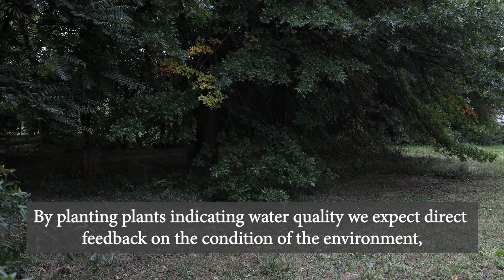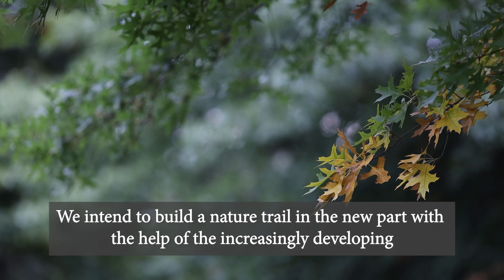JUSTNature - Gyöngyös-patak partja